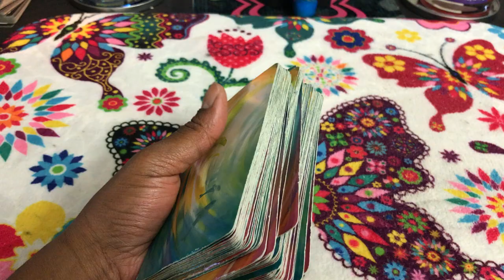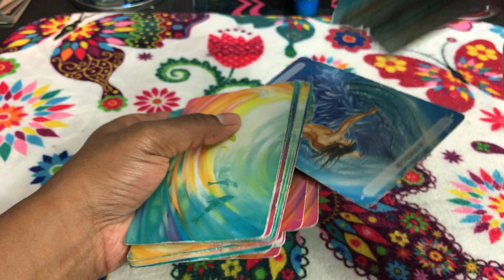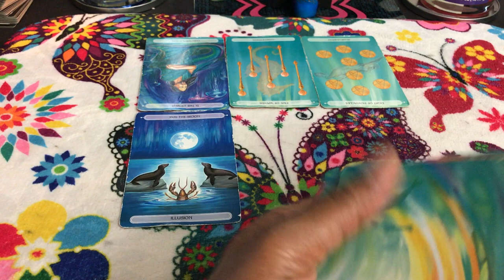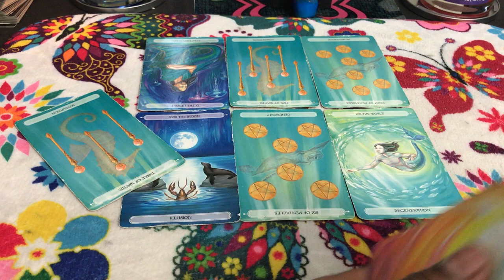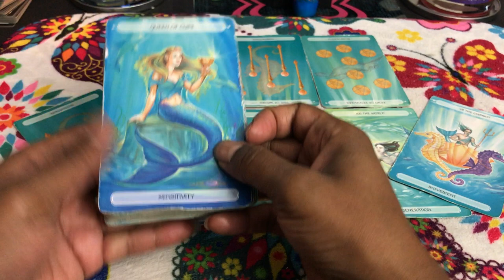(TIMELESS)) Libra weekly weekend reading. All this hard work for nothing. I'm taking a break. TAROT